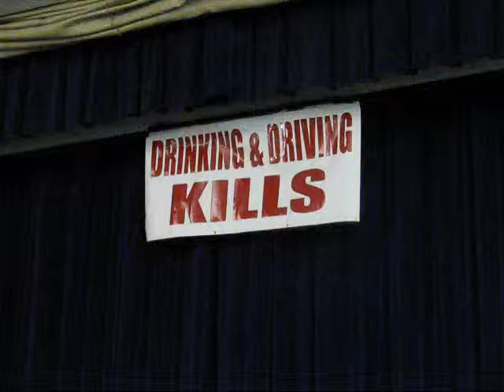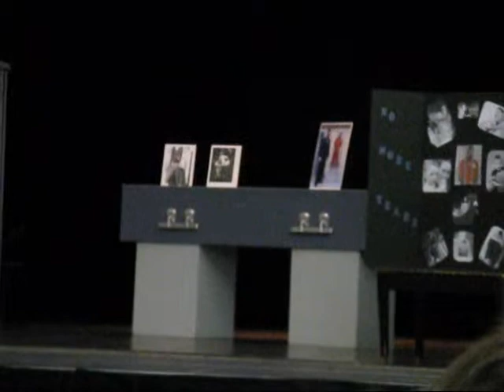Drinking & Driving Kills Presentation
Gilbert Manzanares comes a share his personal story of the consequences of drinking and driving.